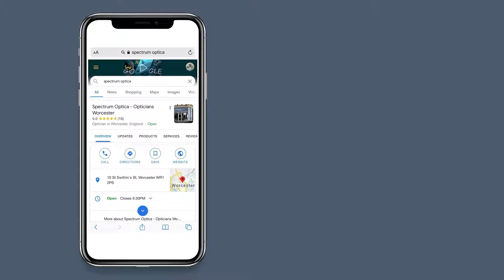Why pick Spectrum Optica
Established 30 years ago, we are one of Worcester’s most experienced independent optician practices. We provide excellent eye care and eyewear. Located in the heart of Worcester we welcome both private and NHS patients. We retain our customers through expert advice, stocking the best designer frames as well as the finest lenses.
Most of all we have a friendly relaxed approach.